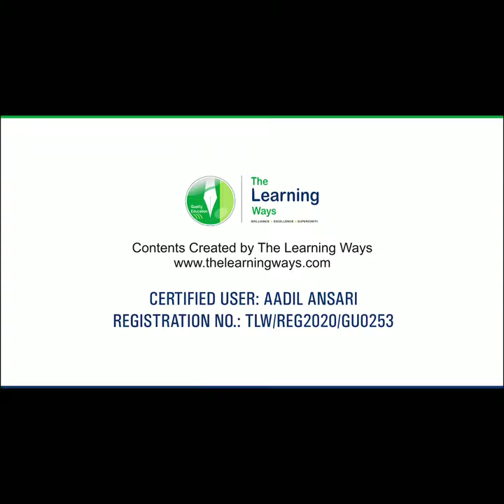Travelling in Goods Guard Van | Life of goods guard | By Trainz World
Hello Guys 😊😊

Travelling in the guard van of a freight train and enjoying outside view.